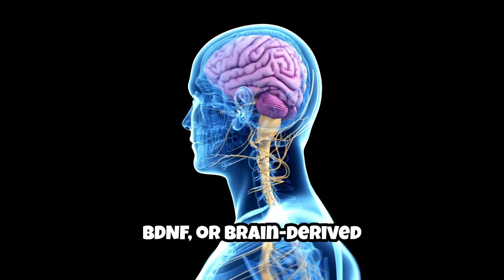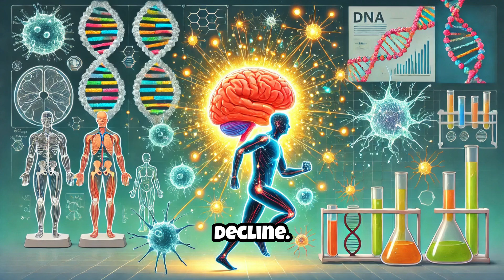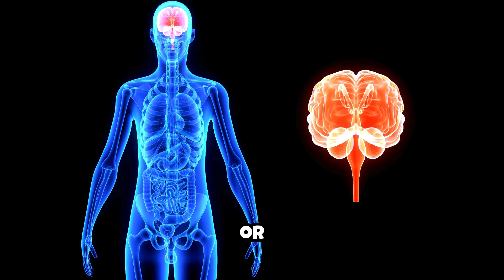BDNF & Lactate Explained: What Exercise Does to Your Brain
This video explains how high-intensity exercise increases lactate levels and how that triggers the release of BDNF (brain-derived neurotrophic factor). BDNF supports brain growth, learning, memory, and protection against diseases like dementia.

Recent research shows that lactate is more than a waste product. It’s a key signal for the brain. When lactate levels rise, BDNF levels go up. This may explain why intense workouts improve focus, mood, and cognitive function.

We break down:
- What BDNF does in the brain
- Why lactate is important during exercise
- How both connect to neuroplasticity
- The science behind brain changes from physical activity

This topic matters if you're into brain health, learning, aging, or fitness. Whether you're a student, trainer, or curious thinker, this short video makes the science clear and useful.

🧠 Boost your brain. Move your body.